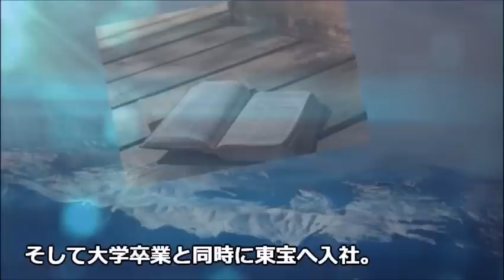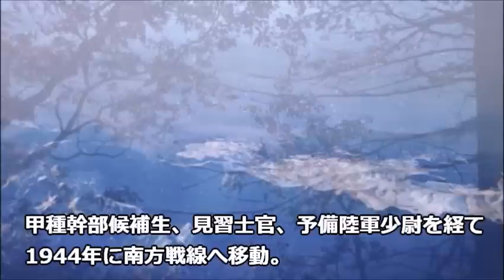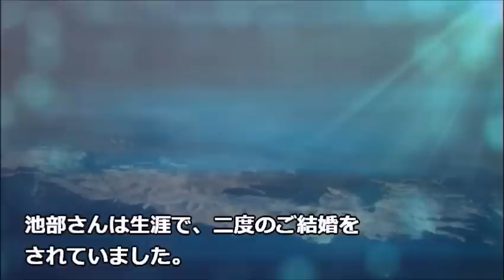池部良が最期まで妻に語った言葉に涙が溢れる…戦後の二枚目スター苦難から俳優復帰し…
映画『青い山脈』などでおなじみの俳優・池部良さん。その経歴や父親、また意外な従兄弟とは…

この動画は池部良さんに関する情報です。
池部良さんを好きな方や興味のある方と楽しくコメント欄にてコミュニケーションがとれたらと思い作成しました♪

石原まき子(北原三枝)の壮絶な生い立ちに涙が零れる…裕次郎の妻として生き現在は…

東千代之介が岡田茂を許せなかった理由…結婚相手や息子の職業、東映退社後は…

浜木綿子の壮絶な人生と息子・香川照之へ放った言葉が切なすぎる…現在は引退ではなく…

倍賞千恵子の現在の夫と兄弟の職業が凄い…声優や歌手としても活躍する女優の今…